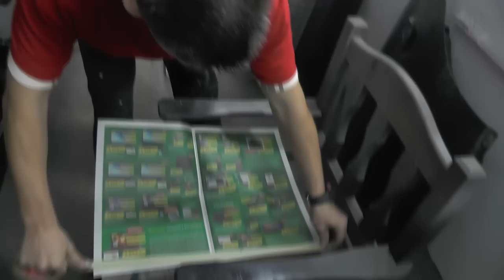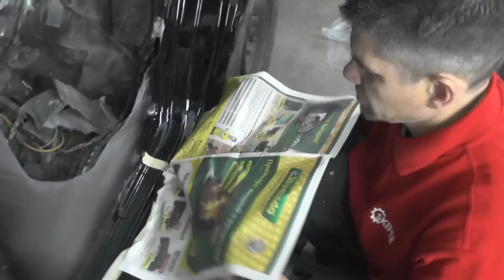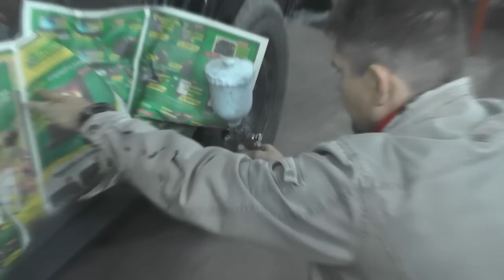Как работать антигравием (баранок)Чем его покрасить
Как работать антигравием.Где применяют , И для чего он нужен.Чем наносится антигравий.